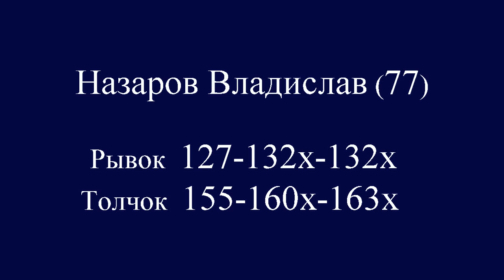06-07.06.2015 (77-NAZAROV-127,132х,132х/155,160х,163х) Moscow Championship to 24 years